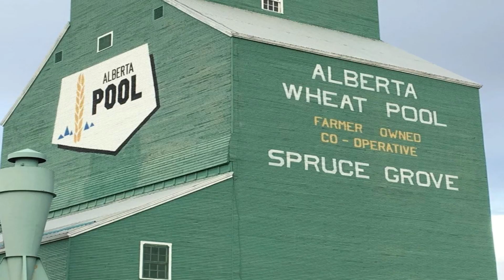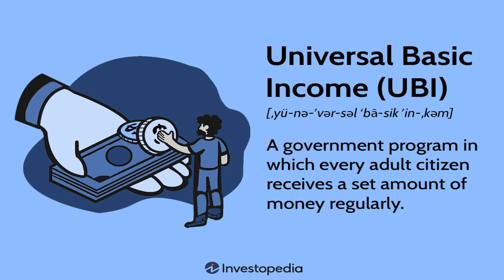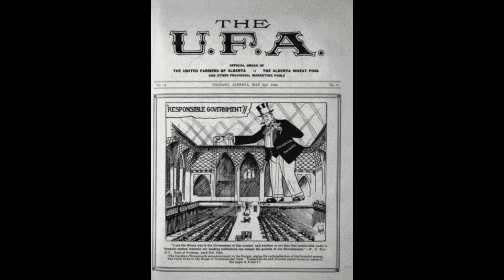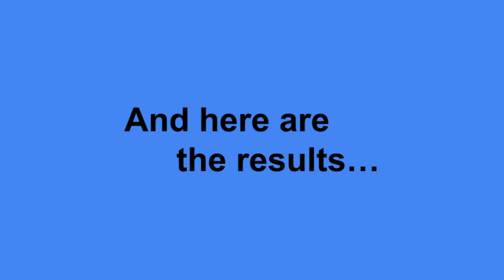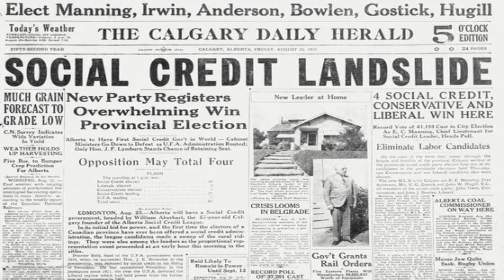Premiership Elections in Albertan History: 1935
With the Great Depression wreaking havoc on the economy and the resignation of John E. Brownlee, the end is near for the United Farmers of Alberta.